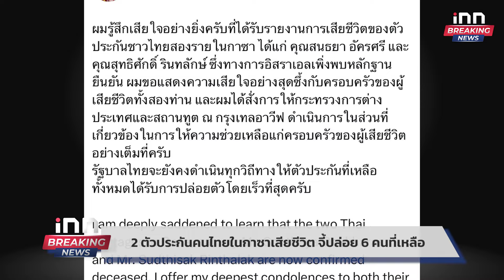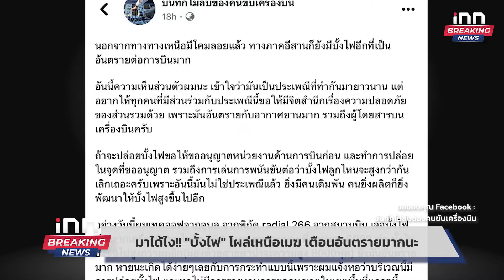2 ตัวประกันคนไทยในกาซาเสียชีวิต จี้ปล่อย 6 คนที่เหลือ: 17-05-67 | iNN 1วันทันเหตุการณ์NEWS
กระทรวงการต่างประเทศ แถลง ได้รับแจ้งจากสถานเอกอัครราชทูต ณ กรุงเทลอาวีฟว่า คณะกรรมการด้านการประเมินสถานภาพตัวประกันของรัฐบาลอิสราเอล ได้พิจารณาหลักฐานแวดล้อม ที่เชื่อถือได้ และแจ้งว่า ตัวประกันคนไทย 2 ราย จากจำนวนที่ยังไม่ได้รับการปล่อยตัว 8 ราย ได้เสียชีวิตแล้ว

00:00 intro
01:00 มาได้ไง!! "บั้งไฟ" โผล่เหนือเมฆ เตือนอันตรายมากนะ
02:32 สรุปลูกเสือเมื่อวาน เป็น"ไลเกอร์" หรือสัตว์ลูกผสมหรอ?
03:41 สปป.ลาวขุดพบพระพุทธรูปปางมารวิชัย เนื้อสำริดองค์ใหญ่ในแม่น้ำโขง